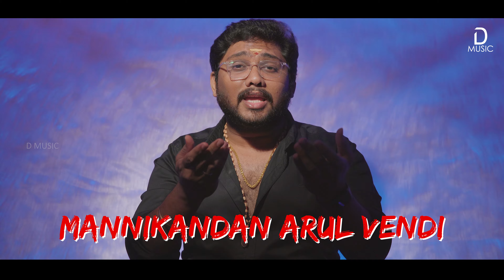Pandhala Rajan (Ayyappan) 4K | D Music | A.k Sasidaran(AKS) | Lyrics.Thava Kumar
D Music presents “PANDHALA RAJAN (AYYAPPAN)” Originally composed & sung by A.K Sasidaran..

Music Composed, & Vocals - A.K Sasidaran
Lyrics -  Thava Kumar
Arranged - Yoga
Voice recorded by - Baiju Jacob
Song Mix and Master - B. Thiru at Greenvalley Studios Chennai
Mix assistant Engineer Sreehari

Creative director - Deepak
Cinematography - Danny
Edit  - Senthil
VFX - Gokul
Publicity Design - Sai Naveen